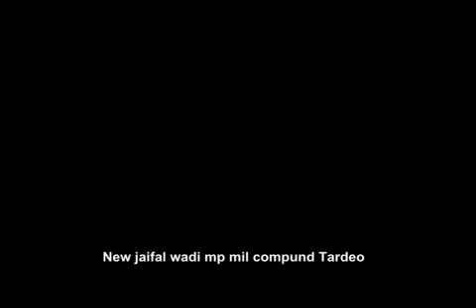tardeo new jaifal wadi